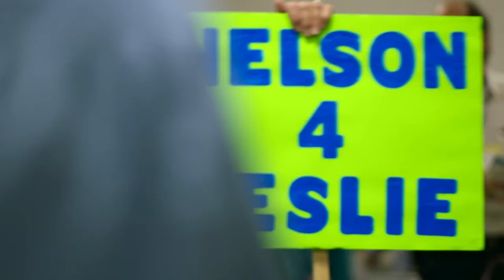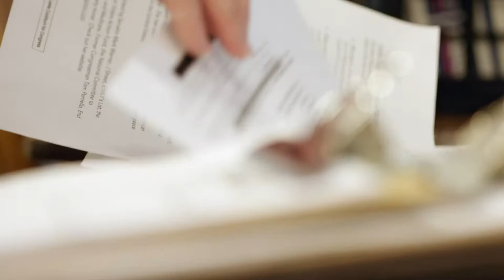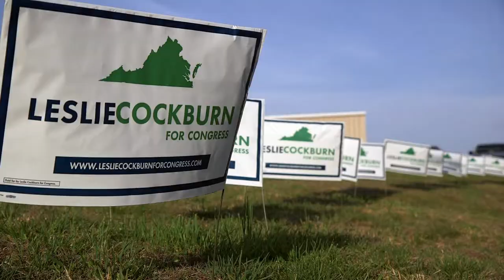We Believe - By After Jack - Official Campaign Song for Leslie Cockburn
Virginia's 5th district congressional candidate,  Leslie Cockburn, & all-female folk trio, After Jack have teamed up to create a music video for Cockburn's new campaign song, "We Believe". Written and performed by the Franklin County trio and produced by Scott Willis, we present it to you in hopes that you will hear our message and understand what Leslie will fight for when she is elected our new Congresswoman in November.